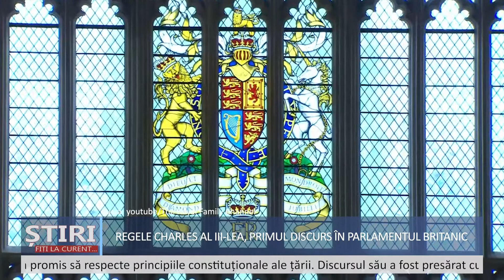Regele Charles al III-lea a ținut primul discurs în parlamentul britanic, în calitate de monarh.